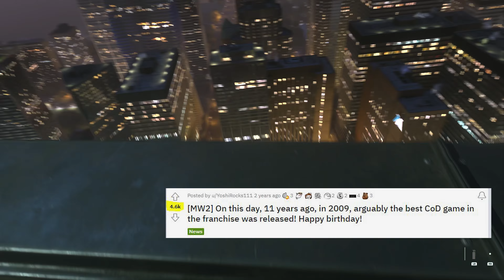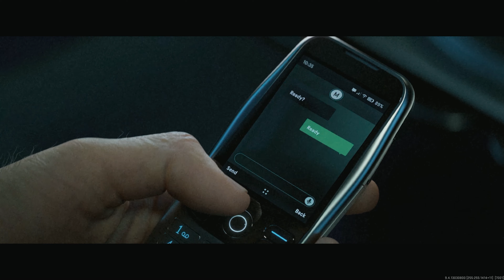All you need to know: Modern Warfare II Campaign Review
Hello, and welcome to another exciting, nail-biting Gamer’s Inquiry review. Today I’m going to be reviewing Call of Duty Modern Warfare 2 released on the 28th of October with mostly average reviews, which would have been great if the original Modern Warfare 2 of 2009 isn’t widely hailed as the best call of duty game of all time. This is made even more concerning by the fact that Modern Warfare 2019, the prequel to Modern Warfare 2 is also critically acclaimed. That’s like being Coke Zero when your big brother is the 1886 Coca-cola, you know the one that was made with actual ‘coke’.

The game has an Open Critic Score of 77%,  a Game Rant score of 2.5/5, and an IGN score of 6/10, Ouch!! Now that’s gotta hurt. Are these scores justified? I mean, after all, these are the same guys that gave Black Adam a 5/10 but gave the twerking She-Hulk an 8/10! Someone, there must definitely be drinking some of that 1886 Coke I’ve been talking about.

Find out, in this speed reloading, missile-firing, tea-bagging review of Call of duty: Modern Warfare 2

In today's video we look at (Call of Duty: Modern Warfare 2 review) ...Keep watching to see:

• Call of Duty: Modern Warfare 2 review
• Call of Duty: Modern Warfare 2 gameplay
• Call of Duty: Modern Warfare 2 campaign
• Call of Duty: Modern Warfare 2

Inspired by (Call of Duty: Modern Warfare 2 review)

Inspired by (Modern Warfare 2: Before you buy)

Inspired by (Call of Duty: Modern Warfare 2 single-player review)

Inspired by (Call of Duty: Modern Warfare 2 - Angry review)

Inspired by (COD: Modern Warfare 2 is trash – Here’s why)

On (channel name) we will go through (Call of duty), (Activision), and (Gaming).